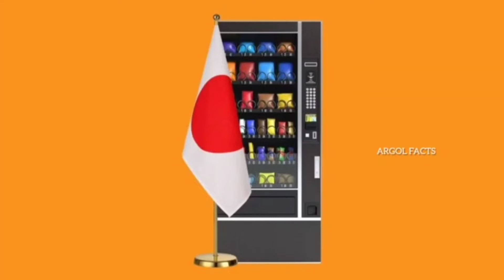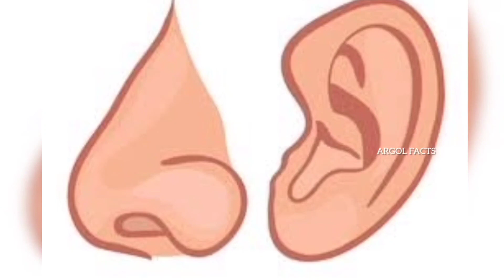Top 15 Amazing Facts in Telugu | interesting in Telugu|Unknown Facts in Telugu|ARGOL FACTS